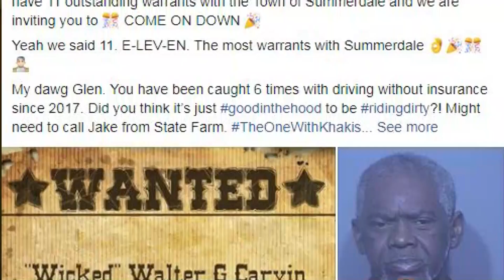VIDEO: Dissecting Summerdale PD's "Wanted Wednesday" posts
It's unorthodox - but with a purpose, according to officers.